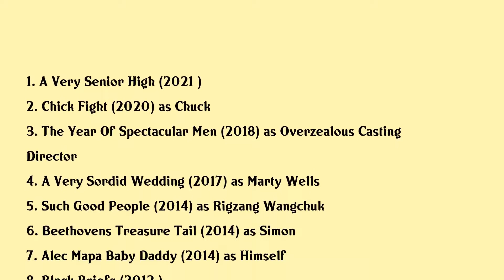Alec Mapa Movies list Alec Mapa| Filmography of Alec Mapa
Alec Mapa Full Movies List Filmography of Alec Mapa

Latest movies of Alec Mapa are:

1. A Very Senior High
2. Chick Fight
3. The Year Of Spectacular Men
4. A Very Sordid Wedding
5. Such Good People
6. Beethovens Treasure Tail
7. Alec Mapa Baby Daddy
8. Black Briefs
9. Sharpays Fabulous Adventure
10. Winner Takes All
11. Half Share
12. Going Down In La La Land
13. Pride The Gay Lesbian Comedy Slam
14. Annul Victory
15. You Dont Mess With The Zohan
16. Marley Me
17. Tru Loved
18. The Adventures Of Young Indiana Jones Winds Of Change
19. Dirty Laundry
20. Hard Pill

Complete list of movies acted by Alec Mapa are in this video.

Please Comment down your favorite movie of Alec Mapa